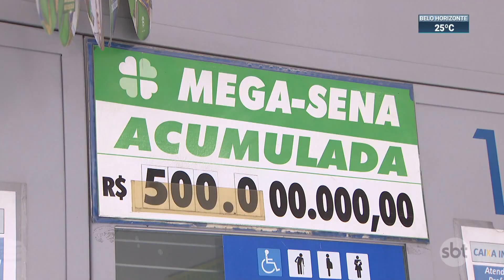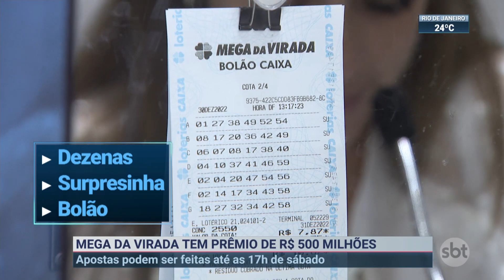Mega da Virada terá maior premiação da história | SBT Brasil (30/12/22)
O clima de Réveillon traz a esperança de mudanças, com novos projetos e a realização de sonhos. E nada melhor do que esperar 2023 concorrendo ao maior prêmio da história das loterias da Caixa. Este ano, a Mega da Virada vai sortear R$ 500 milhões. O prazo para apostar termina neste sábado, às 17h